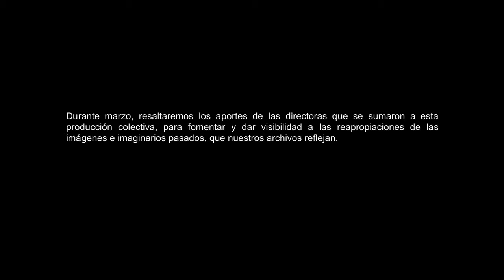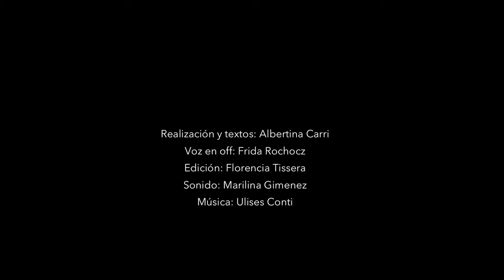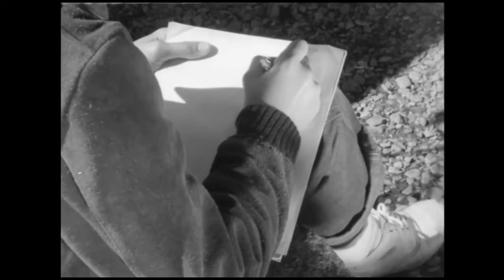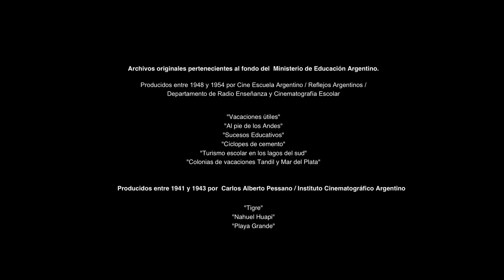JuntasAvanzamos | Archivos intervenidos: Cine Escuela (I)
JuntasAvanzamos | Seguimos compartiendo algunos de los cortometrajes que distintas cineastas realizaron sobre imágenes de nuestros archivos, dentro del proyecto "Archivos intervenidos: Cine Escuela": vean las contribuciones de Albertina Carri, Celina Murga (co-dir. Juan Villegas) y Delfina Castagnino.